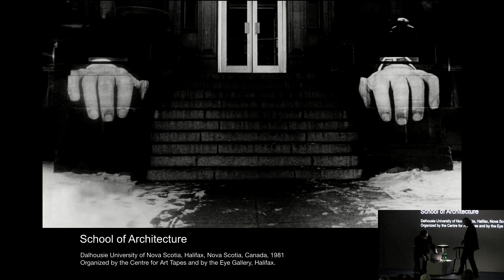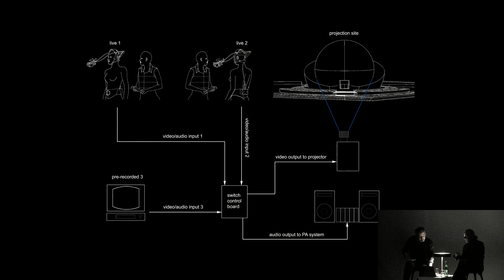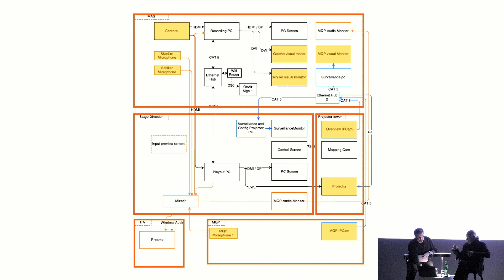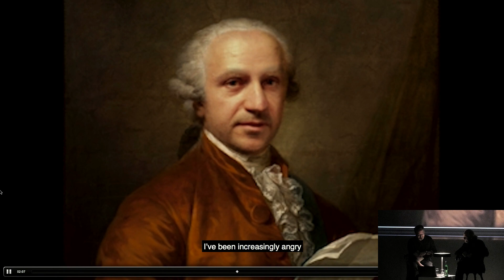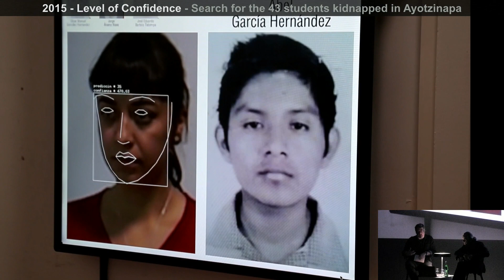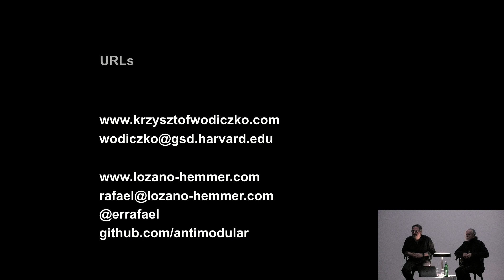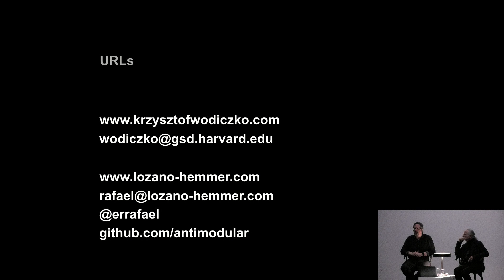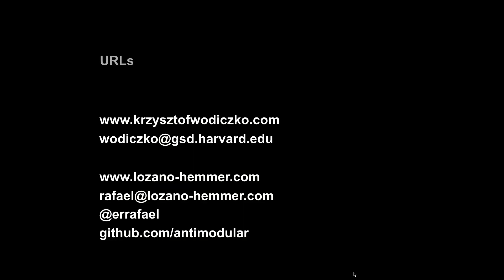Rafael Lozano-Hemmer, Montreal/Mexico City and Krzysztof Wodiczko, New York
0:17 Welcome by Dean Richard Sommer
10:06 Krzysztof Wodiczko Presenatation
58:10 Rafael-Hemmer Presentation
1:21:50 Q & A

This event is part of the Home and Away lecture Series at the Daniels Faculty.

Through his projections, vehicles, and other media that constitute creative acts of political insurgency, Krzysztof Wodiczko has been developing his modes of Interrogative Design since the 1970’s, bringing issues of war, political repression, and stories of human migration, conflict, and trauma to light in remarkable ways. Taking up a similar socio-political mantle in the next generation, Rafael Lozano-Hemmer’s immersive, interactive public installations deploy light, sound, and images in uncanny ways to create an opening for spontaneous and unpredictable human encounters.

Drawing on their recent collaboration on the Zoom Pavilion — and their shared affinities and convictions about the need to enable a more democratic public sphere by giving an active voice and image to those who often go unrepresented in society — Wodiczko and Lozano-Hemmer will make a joint presentation of their projects, interrogating each other about motives, methods, and the contemporary politics that animate their respective practices.

Rafael Lozano-Hemmer (b. 1967, Mexico City) develops interactive installations that are at the intersection of architecture and performance art. He creates platforms for public participation using technologies such as robotic lights, digital fountains, computerized surveillance, media walls and telematic networks. He was the first artist to represent Mexico at the Venice Biennale with an exhibition at Palazzo Van Axel in 2007. He has also shown at Biennials in Cuenca, Havana, Istanbul, Kochi, Liverpool, Melbourne NGV, Moscow, New Orleans, New York ICP, Seoul, Seville, Shanghai, Singapore and Sydney. His public art has been commissioned for events such as the Millennium Celebrations in Mexico City (1999), the Expansion of the European Union in Dublin (2004), the Student Massacre Memorial in Tlatelolco (2008), the Vancouver Olympics (2010) and the pre-opening exhibition of the Guggenheim in Abu Dhabi (2015). Collections holding his work include MoMA, Guggenheim and Museo del Barrio in New York, TATE and Science Museum in London, Jumex and MUAC in Mexico City, DAROS in Zurich, MONA in Hobart, ZKM in Karlsruhe, NGV in Melbourne, SAM in Singapore, and many others. In 2018 Lozano-Hemmer was the subject of 7 solo exhibitions worldwide, including a major show at the Hirshhorn Museum in Washington DC, a public art installation transforming a 2,000 year old Roman Theatre in Basel and a mid-career retrospective co-produced by the Musée d’art contemporain de Montréal and SFMOMA.

Krzysztof Wodiczko was born 1943 in Warsaw, Poland, lives and works in New York City, in Cambridge, Massachusetts, and in Warsaw.  He is renowned for his large-scale projections on architectural facades, and monuments aimed to enforce public voice and expression of the marginalized city residents. Krzysztof Wodiczko is a recipient of 4th Hiroshima Art Prize "for his contribution as an artist to the world peace".  He  is  Professor of Art, Design and the Public Domain at Harvard’s Graduate School of Design.